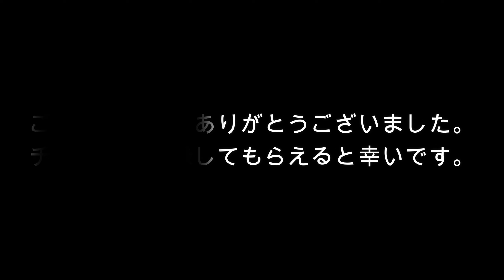( ；´Д｀)八月最後の六甲山を倍速で『ゆるポタ』『パナモリ』『腰痛』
八月最後の日にゆるく六甲山ヒルクライムしました！（腰痛真っ只中につきゆるポタです）一緒に行った『あいあいにっしゃんねる』にっしゃんは、二日前に宝塚市から鳥取砂丘まで往復日帰りライドしてズタボロになった状態からの回復走と呼べないようなドMプレイです。